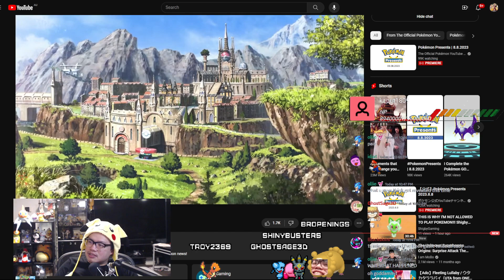If Pokemon SV were beautiful... Pokemon: Paldean Winds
This anime looks amazing. I wish the game had these graphics.

Next raid event announced! Get ready for Mewtwo raids 1st of September!
Mew gets a random tera type! I got bug type, what did you get?